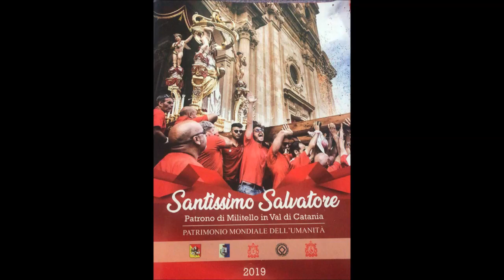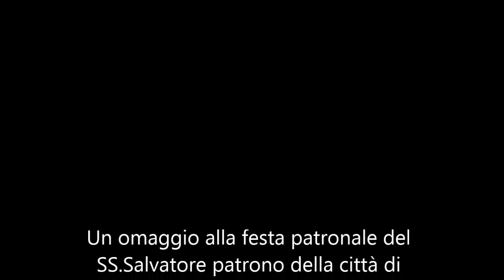festa SS Salvatore Militello in val di Catania